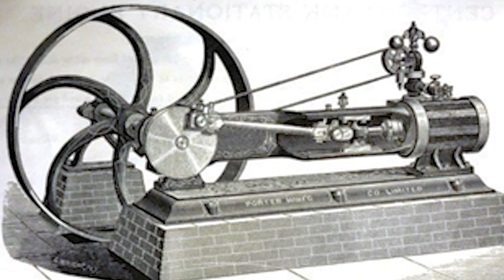Ranking: The Kingsbridge Series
Fans of historical fiction? Drama? Social and political thrillers? Then, enjoy this ranking of the 5 books in kenfollett 's groundbreaking Kingsbridge Series! NOTE: These are MY opinions, and I hope you enjoy reading what you like. Cheers!

0:00 Intro
2:06 5th Place
3:55 4th Place
5:33 3rd Place
7:10 2nd Place
8:38 (No Surprise) 1st Place
10:42 Series Analysis
11:37 Outro